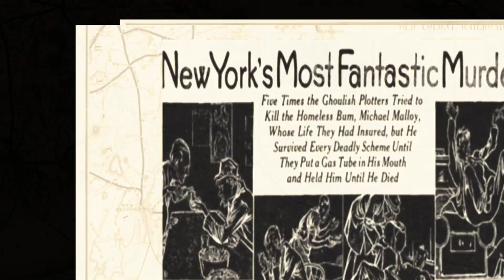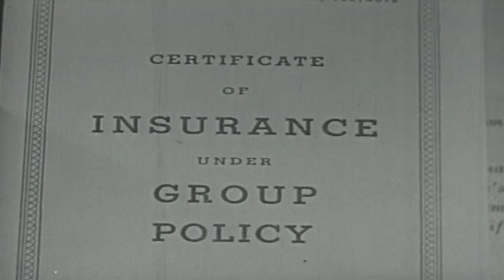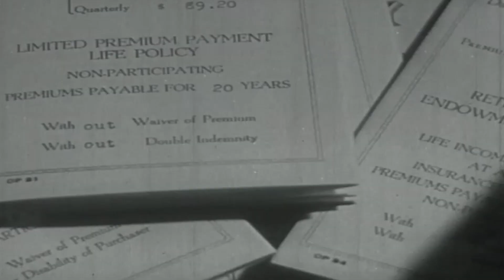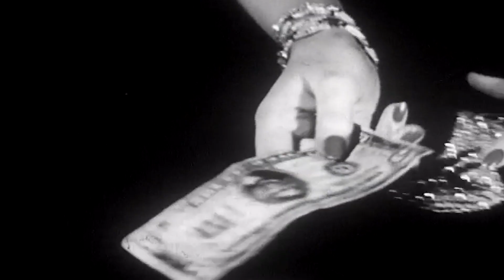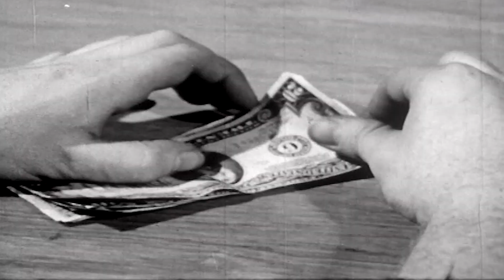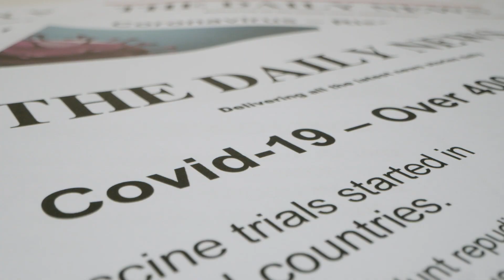The Tale of Iron Mike and the Murder Trust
For as fun as pop culture makes the 1920's seem, they were actually a really dangerous time to be alive. Which is why the Tale of Iron Mike, the man who refused to die, is still told to this day.